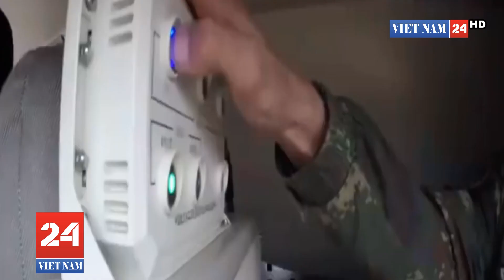'Mánh khóe' nham hiểm của Trung Quốc: Chiến tranh hạt nhân có nguy cơ xảy ra ngoài dự kiến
Điểm nguy hiểm của chiến lược mà Trung Quốc theo đuổi là nó sẽ làm gia tăng khả năng xảy ra một vụ trả đũa hạt nhân lẫn nhau xuất phát từ những giả định sai lầm.

Trung Quốc "lập lờ đánh lận con đen"

Trong hai thập kỷ qua, Quân đội Trung Quốc (PLA) đã dành rất nhiều nguồn lực cho việc phát triển các hệ thống tên lửa có khả năng mang cả đầu đạn hạt nhân và đầu đạn thông thường. Mục tiêu của Trung Quốc là đặt các đối thủ, đặc biệt là các căn cứ và tàu chiến của Mỹ, đứng trước một mối đe dọa tầm xa mới.

Theo đuổi chiến lược tích hợp đầu đạn hạt nhân và đầu đạn thông thường với nhau, Trung Quốc dường như muốn kết hợp giữa lợi ích về chi phí khi chế tạo một vũ khí kép với quan điểm cho rằng làm như vậy sẽ tạo ra sự mơ hồ chiến lược giúp nâng cao khả năng răn đe trước bất cứ kẻ thù nào có ý định tấn công vào lực lượng thông thường của họ.

Ý tưởng của chiến lược này nằm ở chỗ nó sẽ khiến đối thủ của Trung Quốc phải lo ngại, nếu xung đột xảy ra, họ có thể sẽ vô tình tấn công vào các vũ khí hạt nhân, từ đó leo thang chiến tranh tới mức thảm kịch.

Tuy nhiên, điểm nguy hiểm của chiến lược này là sự không rõ ràng như vậy sẽ làm gia tăng khả năng xảy ra một vụ trả đũa hạt nhân lẫn nhau xuất phát từ những giả định sai lầm.

Chuyên gia Hans Kristensen thuộc Hiệp hội các nhà Khoa học Mỹ giải thích: Nếu Trung Quốc phóng một tên lửa lưỡng dụng vũ trang thông thường mà quốc gia mục tiêu lại không thể phân biệt được đó là đầu đạn hạt nhân hay thông thường thì họ có thể giả định nhầm rằng họ đang bị tấn công hạt nhân và sẽ đáp trả Trung Quốc bằng vũ khí tương ứng.

Kịch bản tương tự cũng có thể sẽ xảy ra với Trung Quốc: Khi chiến tranh nổ ra, đối thủ chỉ có ý định tấn công vào hệ thống tên lửa thông thường của PLA nhưng lại vô tình đánh trúng lực lượng hạt nhân của họ. Điều này sẽ dẫn tới việc Trung Quốc tin rằng khả năng răn đe hạt của họ bị tấn công có chủ đích.
"Thay đầu đạn, không thay tên lửa": Một chiến lược nguy hiểm

Nhận thức được kiểu chiến lược nước đôi này có nguy cơ gây mất ổn định, PLA từng chia tách các lực lượng hạt nhân và thông thường ra những lữ đoàn riêng biệt và bố trí ở những khu vực địa lý khác nhau.

Cách điều chỉnh này mang đến một số hy vọng rằng quốc gia đối thủ có thể phân biệt được đâu là lực lượng hạt nhân và đâu là lực lượng thông thường của Trung Quốc.

Tuy nhiên, điều này có thể đã được thay đổi khi nhìn vào cách thức Trung Quốc phát triển loại tên lửa DF-26 mới. DF-26 được biết tới là dòng tên lửa đạn đạo tầm trung (IRBM) có khả năng tấn công mục tiêu từ khoảng cách 4.000 km.

DF-26 là tên lửa lưỡng dụng, có thể mang theo đầu đạt hạt nhân hoặc thông thường với trọng lượng từ 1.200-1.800 kg
Theo chuyên gia James Acton của Quỹ Carnegie vì Hòa bình Quốc tế thì DF-26 có thể được Trung Quốc tích hợp vào Lực lượng tên lửa thuộc Quân giải phóng nhân dân Trung Quốc (PLARF) của nước này theo hai cách nhưng chưa rõ Bắc Kinh tiếp cận theo phương án nào.

Cách thứ nhất có thể là duy trì cấu trúc hiện tại của PLARF và tách các lữ đoàn DF-26 hạt nhân và thông thường ra riêng rẽ. Thế nhưng, phương án này lại không tận dụng tối đa được đặc điểm nổi bật của vũ khí là “thay đổi đầu đạn, không thay đổi tên lửa”.

Do vậy, có vẻ như Trung Quốc sẽ bố trí các lữ đoàn DF-26 riêng lẻ cho cả các chiến dịch hạt nhân và thông thường, khiến việc phân loại trở nên khó khăn hơn.
Nhận định trên đã được củng cố bởi một số thông tin công khai liên quan tới DF-26. Một bản tin trên kênh CCTV năm 2017 về Lữ đoàn tên lửa 646 của PLA cho thấy đơn vị này đã được trang bị tên lửa đất đối đất tầm trung mới (nhiều khả năng ám chỉ DF-26).

Bản tin của CCTV còn nói rõ Lữ đoàn 646 “đồng thời sở hữu cả khả năng tấn công hạt nhân và tấn công thông thường”.

CCTV thậm chí còn miêu tả chi tiết một cuộc tập trận, trong đó lữ đoàn này phóng một tên lửa chính xác rồi nhanh chóng chuyển sang chế độ hạt nhân để thực hiện một đòn phản công hạt nhân. Điều đó chứng tỏ loại tên lửa mới của lữ đoàn thực sự sở hữu cả khả năng hạt nhân và thông thường.

Trước bối cảnh Trung Quốc đang triển khai các kế hoạch gia tăng số lượng tên lửa DF-26 thì chiến lược trên đặc biệt nguy hiểm. Bằng cách bố trí lẫn lộn các lực lượng, Trung Quốc hy vọng có thể tăng cường các khả năng răn đe của mình.

Tuy nhiên, cách làm này cũng làm tăng nguy cơ tính toán sai lầm trong một cuộc khủng hoảng hoặc thậm chí xung đột thông thường cũng có thể dẫn tới chiến tranh hạt nhân.